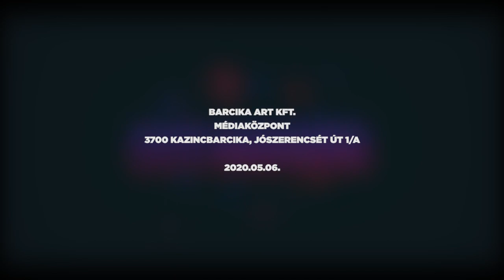Fitt Barcika OnLine - Magyar Sport Napja (gerincnyújtás)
Sepsi Klaudia - gerincnyújtás